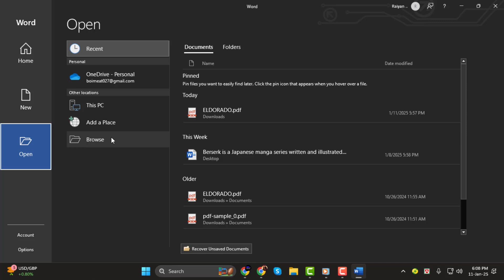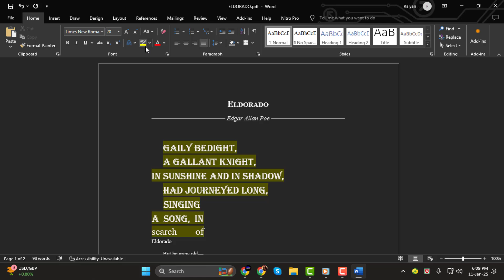How to Change PDF Font Style - Simple Steps {2025}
How to Change PDF Font Style

Changing the font style in a PDF can be a useful way to personalize documents or make text more readable. Adobe Acrobat and other PDF editing tools allow you to adjust the font style of text within a document. This can help improve the document's presentation or meet specific formatting requirements. You can choose from a variety of fonts and apply them to selected text, enhancing the overall look of the PDF.

- How to change font style in Adobe Acrobat
- PDF font style editing
- Modify text fonts in PDF documents
- Change font style in PDF editor
- Adjust font style in PDF